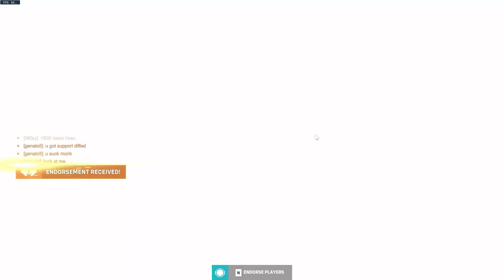A toxic Grandmaster told me to give up, so I bullied him.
Just some Overwatch 2 shenanigans. A toxic Zenyatta player that wouldn't heal his team told me to swap off ball, so I bullied him for the rest of the game. Hopefully this different style of video is enjoyable, maybe I'll do more in the future.